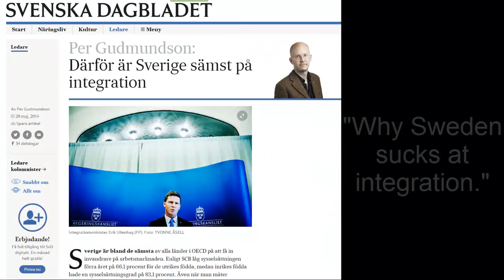Shit you can't talk about in Sweden: Refugees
The government tells you to open your heart, all while Swedish news media tells you to shut up.